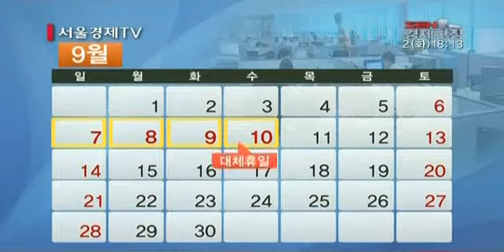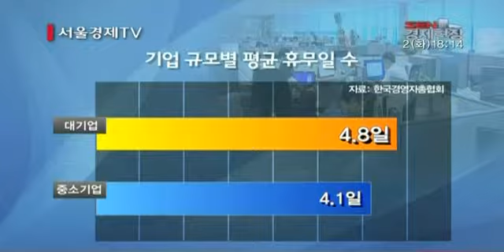첫 대체휴일, ‘쉬는 것도 양극화’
[앵커]
벌써 추석이 다음 주로 다가왔는데요. 이번 명절엔 처음으로 대체휴일제가 적용됩니다. 이런 가운데 대부분의 대기업들은 대체휴일을 실시하는 반면 중소기업들은 그렇지 못한 것으로 조사돼, 쉬는 것 마저 ‘양극화’되는 것 아니냐는 지적이 나오고 있습니다. 정훈규 기자입니다.

[기자]
진열대를 만들어 마트 등에 납품하는 경기도 파주의 한 중소기업입니다. 근로자들은 쉴 틈 없이 철판을 자르고, 구멍을 내며 제품생산에 여념이 없습니다. 다음 주로 다가온 올 추석에는 처음으로 대체휴일제가 실시 되지만, 이곳에서는 작업량이 많아 생산을 멈출 수 없는 상황입니다.

[인터뷰] 조성제 공장장/ 진열대전문생산 중소기업
“그날 그날 해야 하는 작업량이 있는데다가 명절을 앞두고 작업량도 늘어나고 있는 추세라서 딱히 쉴 수 있다라는 것이 어려운 상황인 것 같아요.”

대체휴일은 추석과 설, 어린이날에 한해 다른 공휴일과 겹칠 경우 하루를 더 붙여 쉴 수 있게 한 법정공휴일입니다. 올해 추석은 연휴 첫 날인 9월 7일이 일요일과 겹쳐 연휴 끝 하루 뒤인 10일까지 공휴일이 됐습니다. 하지만 법정 공휴일은 원칙적으로 공무원들의 휴무일어서 민간 기업에서 반드시 쉬어야 할 의무는 없습니다. 이처럼 일괄적으로 적용되는 휴일은 아니기 때문에 납품 물량을 맞춰야 하는 중소기업 입장에서 대체휴일 적용은 쉽지 않습니다.

[인터뷰] 한득수 대표/ 진열대전문생산 중소기업
“(대체휴일을 하게 되면) 유급휴가로 처리를 해야 되는데 저희 같은 중소기업에서는 재정적 부담이 크고요. 또 하나는 발주량이 많기 때문에 5일을 그냥 놀기에는…”

최근 한국경영자총협회에서 추석 연휴 실태를 조사(전국 508개 기업대상)해 봤더니, 대기업과 중소기업 간 양극화가 여실히 드러났습니다. 대체 휴일을 포함해 5일 이상 쉬는 대기업은 70.3%로 나타난 반면 중소기업은 35.6%에 그쳤습니다. 기업 규모별 평균 휴무 일수는 대기업 4.8일, 중소기업 4.1일로 대기업이 약 하루를 더 쉬는 것으로 조사됐습니다. 중소기업연구원에 따르면 대기업과 중소기업의 월 평균 임금 격차는 지난 5년 간 70만 원 가까이 더 늘었습니다. (2008년 179만6,000원/ 2013년 244만원) 대기업과 중소기업 간의 임금격차가 심화되고 있는 가운데, 쉬는 것마저 양극화 되는 모습을 보여 중소기업 근로자들은 허탈하다는 반응입니다. 노동분야 전문가들은 대체 휴일이 처음 적용돼 일시적 혼선을 빚고 있지만 점차 일반적인 노동문화로 자리 잡을 것이라며, 휴일 양극화 현상이 고착화 되지는 않을 것으로 전망하고 있습니다.

[인터뷰] 장진나 대표 노무사/ 노무법인 현율
“주 40시간제가 대기업에서 중소기업으로 확대 적용 됐던 것 처럼 점차 노동현장에서 (대체휴일이) 확산 적용될 것으로 보이고요. 좀 더 조기에 정착되기 위해서는 노동부라든지 관련 기관에서 적극적인 홍보를…”

“대체휴일 적용 여부에 따라 사업장마다 연휴 기간이 차이가 나면서 추석을 앞둔 중소기업 근로자들의 박탈감이 더욱 커지고 있습니다. 서울경제TV 정훈규입니다.”